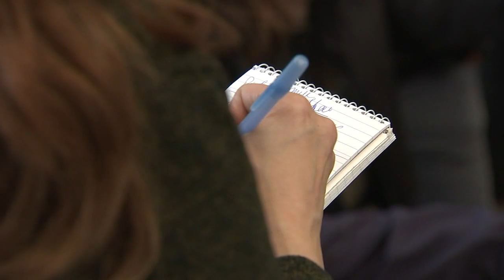Man exonerated after serving 28 years in prison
David Wright, who went to prison when he was just 17, was exonerated in a 1994 Englewood double murder dropped Wednesday.